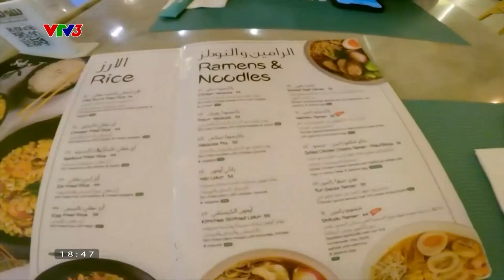Nguyễn Ngọc Phát và không khí bóng đá tại Qatar lúc này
Không khí bóng đá tại Qatar đang nóng lên từng ngày khi mà ngày khai mạc sắp đến gần. Cổ động viên các đội tuyển cũng đã có mặt tại thủ đô Doha để sẵn sàng hòa mình vào các cuộc tranh tài trên sân cỏ. VĐV bóng đá nghệ thuật Nguyễn Ngọc Phát cũng đang có mặt tại Qatar và sẵn sàng chia sẻ với khán giả về những hoạt động đang diễn ra tại đây.